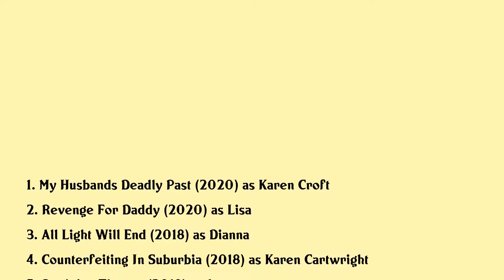Sarah Butler Movies list Sarah Butler| Filmography of Sarah Butler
Sarah Butler Full Movies List Filmography of Sarah Butler

Latest movies of Sarah Butler are:

1. My Husbands Deadly Past
2. Revenge For Daddy
3. All Light Will End
4. Counterfeiting In Suburbia
5. Doubting Thomas
6. Point Defiance
7. Woman On The Run
8. Infidelity In Suburbia
9. Moontrap Target Earth
10. Before The Sun Explodes
11. Nightmare Nurse
12. I Spit On Your Grave Iii Vengeance Is Mine
13. Free Fall
14. The Demented
15. Treachery
16. The Stranger Within
17. The Philly Kid
18. I Spit On Your Grave
19. Flu Bird Horror

Complete list of movies acted by Sarah Butler are in this video.

Please Comment down your favorite movie of Sarah Butler